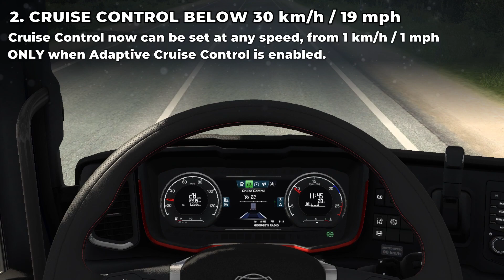New 1.45 Changes You Probably Didn't Know | Adaptive Cruise Control in Official MP & More | ETS2/ATS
New Update 1.45 Changes You Probably Did Not Know About - Euro Truck Simulator 2 (ETS2) & American Truck Simulator (ATS)

Adaptive Cruise Control & Emergency Brake in Official Multiplayer, Cruise Control below 30 kmh / 19 mph and many more!

The new AI is not a Tow truck, it's called a digger derrick.

Huge Thanks To My Patrons and Members:
● Freddy Pucher
● Mateus Duarte
● Ecureuil26
● Patrick Musson, greek gamerz, Samderali, Dowmeister, Vytosan, Grant Walker, Gogetas, Neutrix, jkl, stanislav orosz, Tor Erik Rambekk, Uros Kramaric, Matt_games6190
0:00 ACC & EB in Official MP
0:38 Cruise Control below 30 km/h
0:54 New AI Tow Truck
1:02 New Cargoes
1:19 New Map Background
1:34 New Companies' Trailers